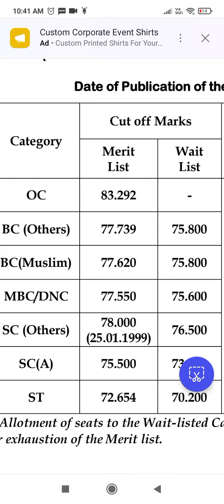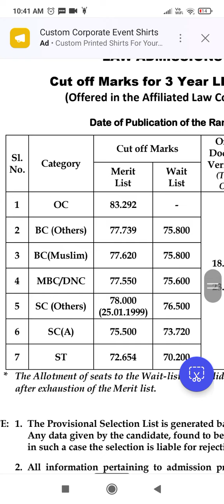TNDALU released first cutt off marks for 3 year LLB for affiliated law colleges